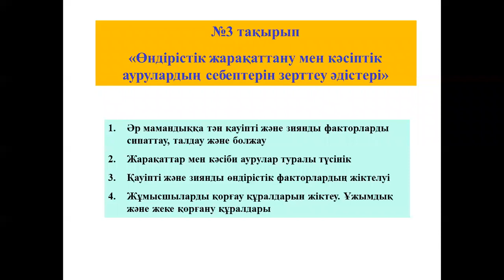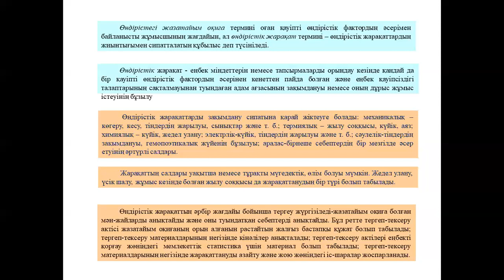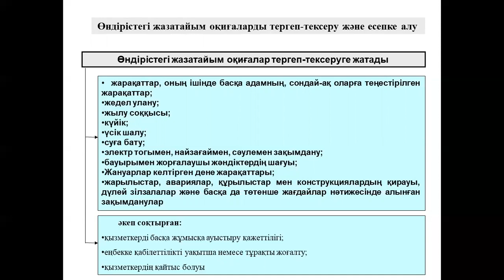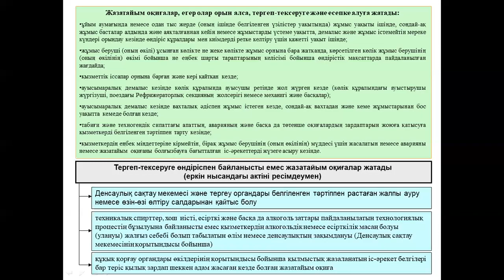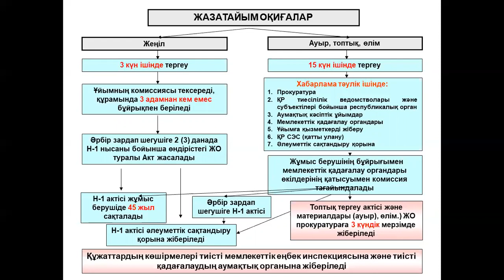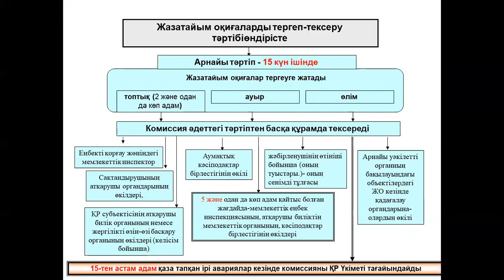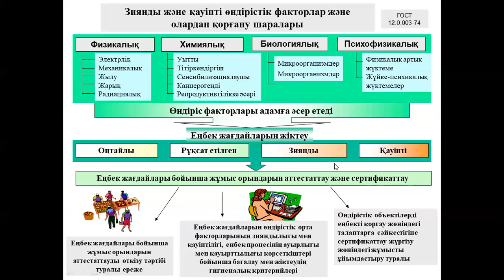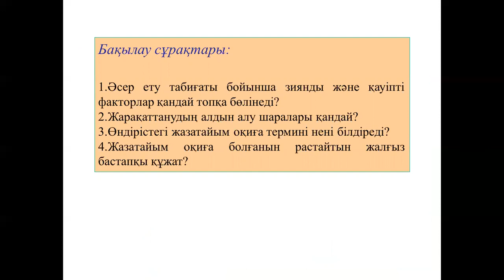Сагимбаева № 3 Еңбек қорғау